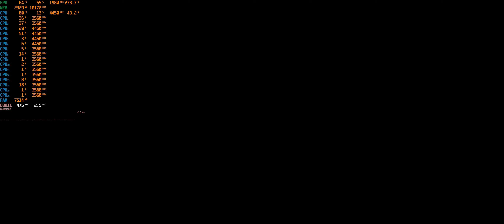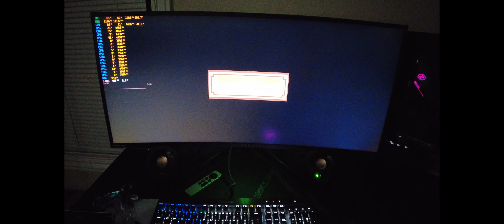5800X3D RTX 3090 Tales of Vesperia Definitive Edition 1440p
What's up everybody I got another Gameplay video for you guys today. This time we got some Tales of Vesperia Definitive Edition Going to just play it maxed and get some gameplay at 1440p on the secondary PC with a 5800X3D and an RTX 3090.

Intro - 0:00-0:29
Settings - 0:30-0:54
Screen Recorded Gameplay - 0:55-6:52
Camera Recorded Gameplay - 6:53-13:37
Outro - 13:38-14:15

Specs:
CPU AMD Ryzen R7 5800X3D
Motherboard AsRock X570 Taichi
RAM 32GB Patriot Viper Steel 3600Mhz CL14
CPU Cooler EK 360mm AIO Basic
GPU RTX 3090 Founders
SSD Sabrent Rocket 1TB
SSD2 2TB Crucial BX500
SSD3 1TB Silicon Power
PSU Corsair RM1000 Gold
Case darkFlash DLX21 Mesh
Monitor Alienware AW3418DW 34in 3440x1440 120hz IPS
Speakers Creative Pebble 2.0
Keyboard Corsair K70 RBG Rapidfire